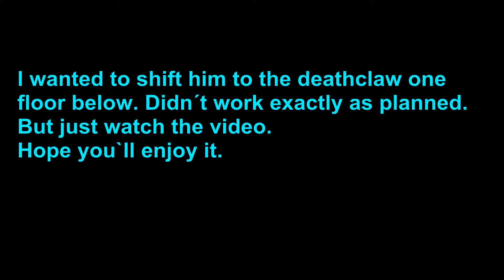Fallout 4 Shifting the ghoul; dancing with deathclaws (Super Duper Mart; GSea; very hard difficulty)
While I was farming for a legendary rapid assault rifle (here is the link to the farming video I encountered, that at this location, you can do some really funny stuff upon using a certain bug. It took me some tries; you have to patient for doing this. But you will see, that you can shift your ghoul where ever you want. And if you are high level, even an alpha deathclaw can become a convenient dancing partner. Besides: the deathclaws in FO3 and FONV were much more challenging in late gameplay (for instance: even if you were level 50 in FONV, a deathclaw still could be dangerous opponent!!).
Hope you`ll enjoy the video, as I did making it (lol, was really much fun making this).